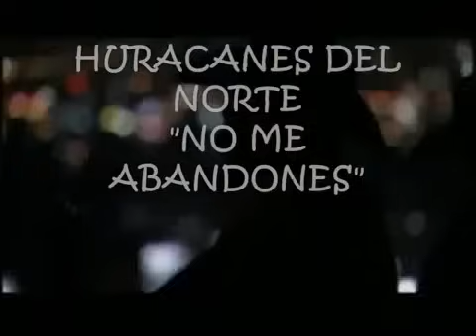Los Huracanes Del Norte - No Me Abandones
Los Huracanes Del Norte